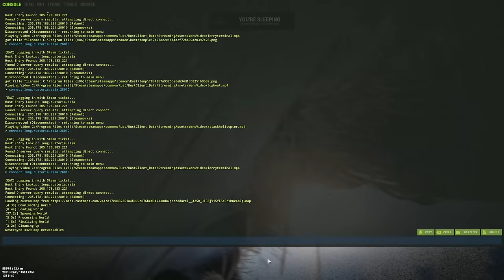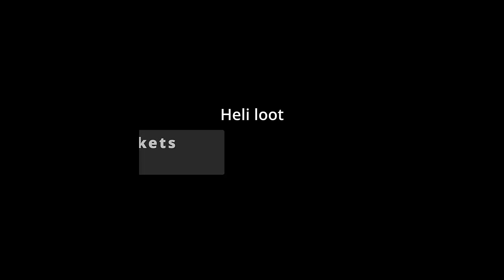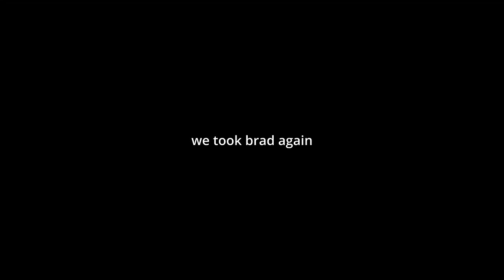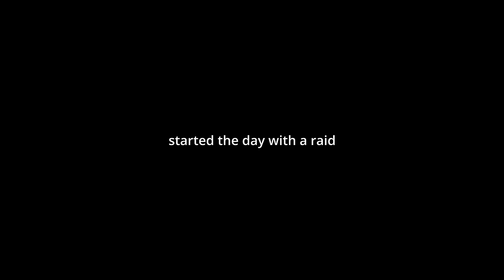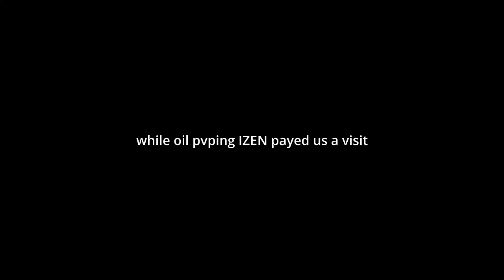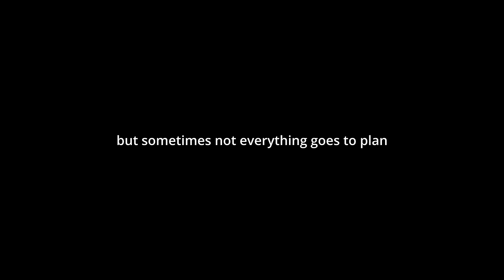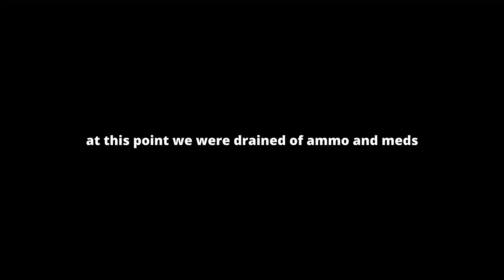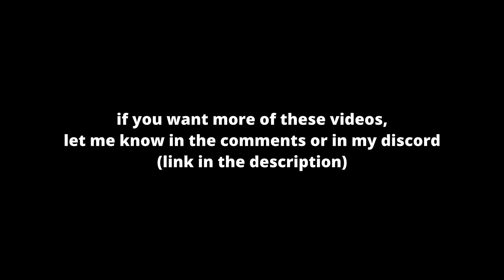How A PRO Builder Plays RUST | Rust Wipe Progression - Builder POV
Enjoy my return to Rust with a builder POV on Rustoria SEA long against some of the biggest alliances in the region. If you enjoy this type of content let me know and I'll do more of it. The next base design will be coming shortly! Cheers

Timestamps:

0:00 fresh wipe
2:23 externals
5:22 early shooting
6:03 first heli
6:36 raid 1
7:11 brad
7:22 raid 2
7:47 compound
9:40 raid 3
11:10 building
12:12 raid 4
13:31 building
17:05 heli
17:29 day 2
17:50 raid 5
19:35 IZEN raid
21:10 IZEN raid #2
22:00 day 3
22:04 JGS, GDC, BT trolling
24:38 Raiding JGS
29:15 The Great Escape
32:00 Raiding BT
33:20 Angry gamers
34:28 End